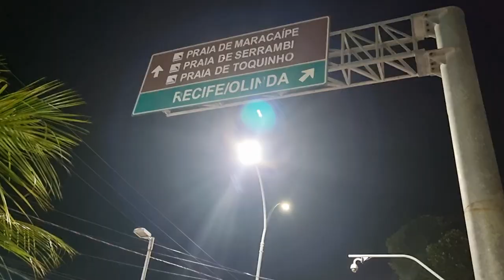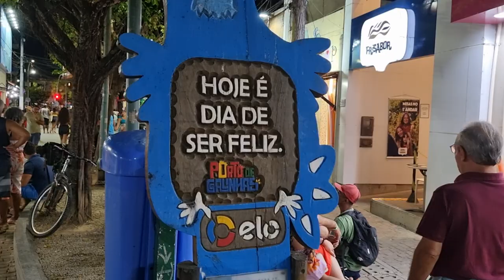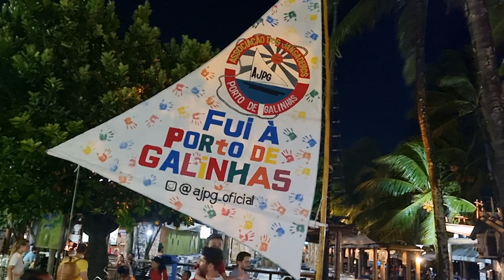Porto de Galinhas